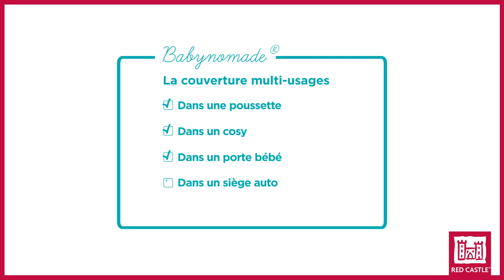Babynomade - Red Castle - Berceaumagique.com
Découvrez le babynomade de la marque Red Castle !

Cette couverture nomade permet d'envelopper bébé dès la sortie de la maternité et lors de tous vos déplacements jusqu'à ses 12 mois.

Les ouvertures passe sangle facilitent la mise en place sur le siège auto ou cosy et la ceinture de maintien intérieure assure la bonne position de bébé.

Le babynomade existe en version été ou hiver, et ils sont tous en vente sur Berceau magique